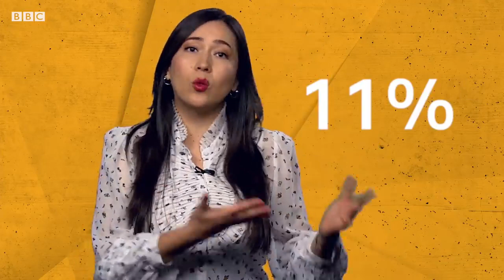Protestas en Chile: cómo empezaron y qué hay detrás de la furia en el paraíso de América Latina